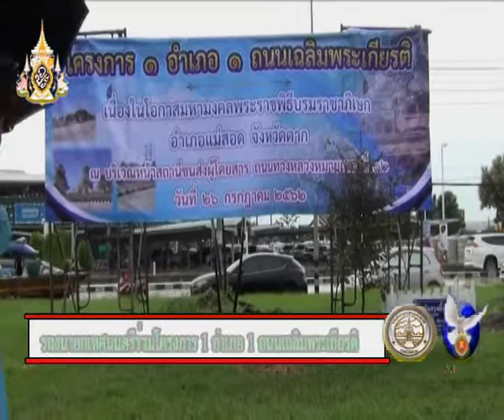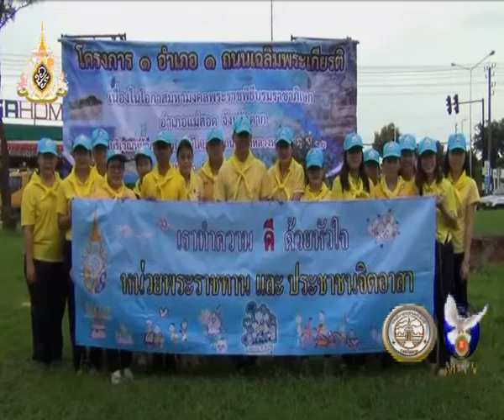28 07 62 รองนายกเทศมนตรีนครแม่สอดเข้าร่วมโครงการ 1 อำเภอ 1 ถนนเฉลิมพระเกียรติ